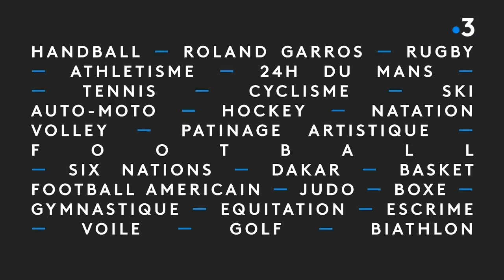Mondial La Marseillaise à pétanque 2023 : 8e de finale Quintais face à Hatchadourian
Qualification pour Quintais, Suchaud et Jouffre face à Hatchadourian, Murati et Scholl (13-7). Dans une ambiance surchauffée, la partie a été d'un haut niveau, mais les deux "Phi-Phi" ont fait la différence.